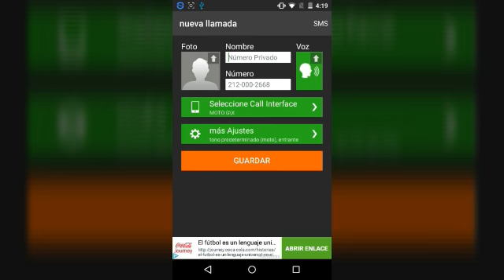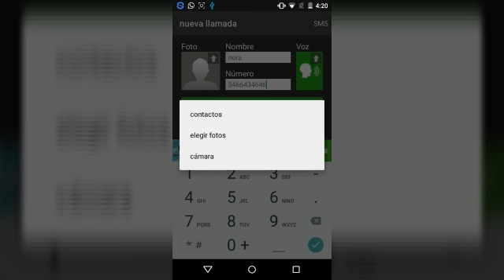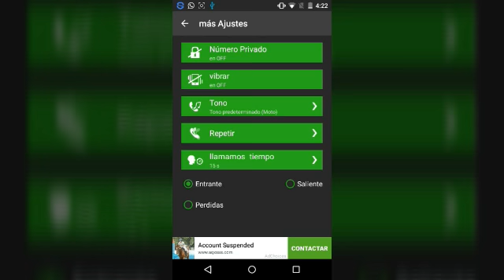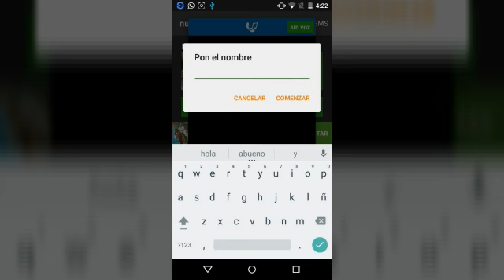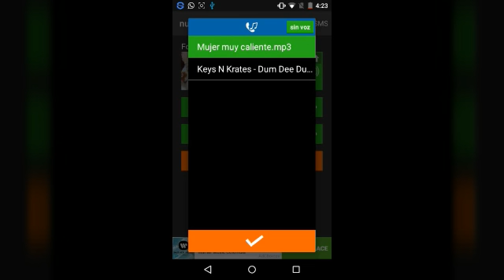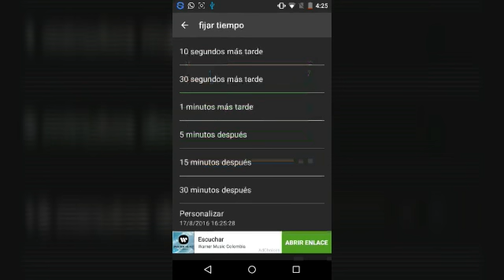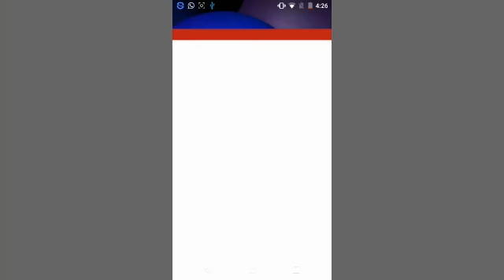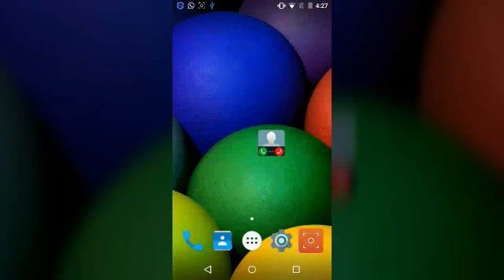La mejor app para hacer bromas🔥😂